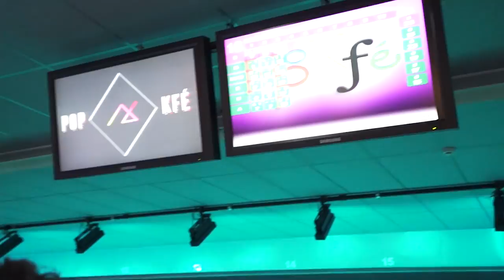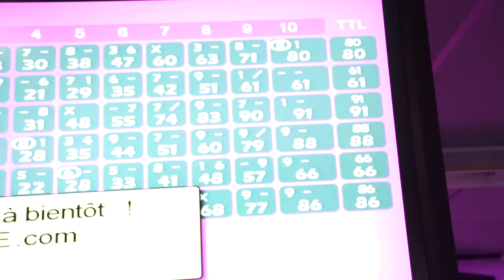QUAND LA CANICULE MONTE A LA TÊTE ...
Follow moi sur twitter : @BatFlunchYt